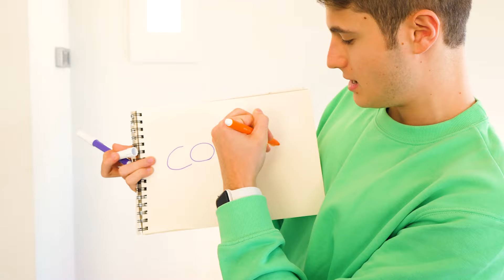CORÌ VIVE IN CASA NOSTRA PER 24 ORE!!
La sorella gemella di Ninna, Corì viene a vivere in casa nostra per 24 ore, aiuto! La casa di Ninna e Matti ormai è diventata un albergo!